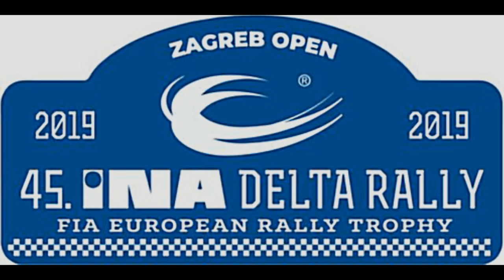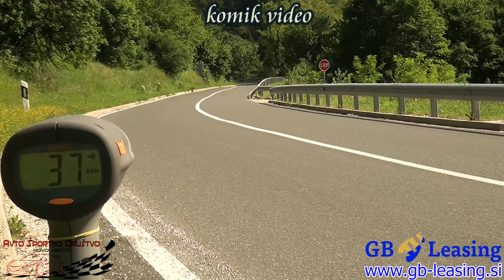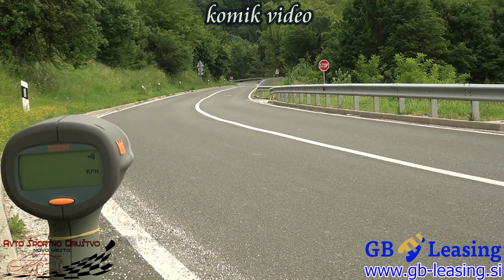rally INA Delta 2019 Croatia